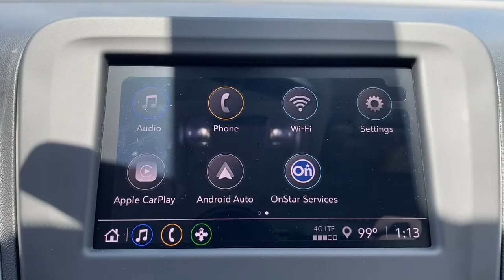2022 Chevrolet Equinox Muskogee, Tulsa, Broken Arrow, Owasso, Claremore, OK 22001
Summit White New 2022 Chevrolet Equinox available in Muskogee, Oklahoma at Jay Hodge Chevrolet. Servicing the Tulsa, Broken Arrow, Owasso, Claremore, OK area.